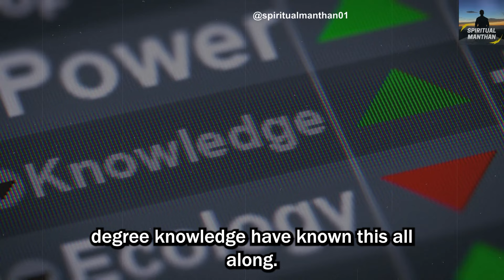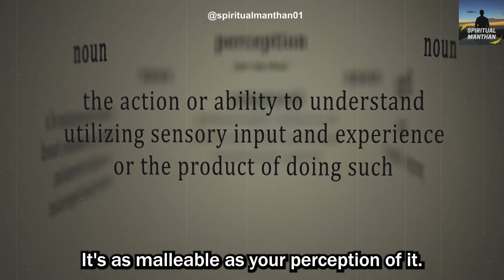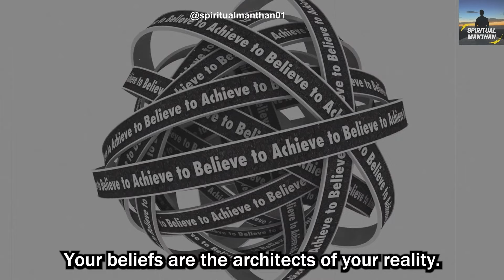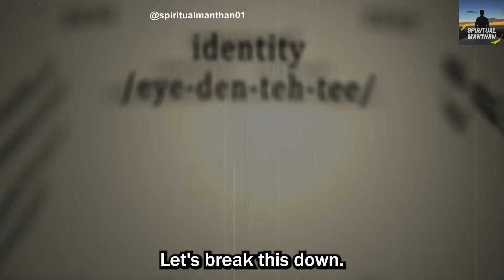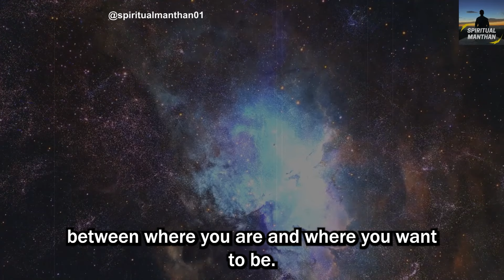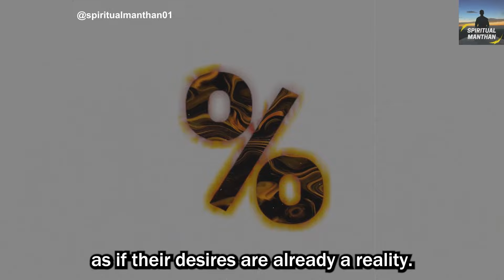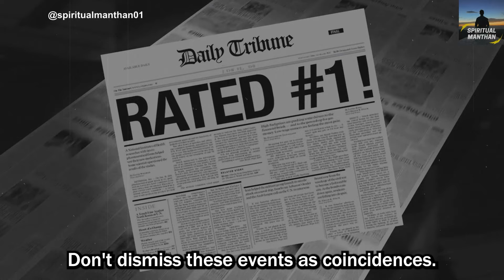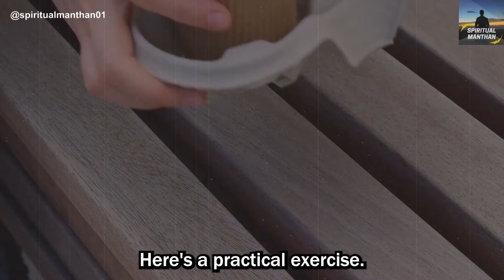Instantly Bend Reality Using 33rd Degree Knowledge (Top 1% Secret) | Spiritual Manthan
Discover the hidden knowledge that the elite spiritual teachings have kept secret for centuries. Dive into the 33rd degree knowledge, the ultimate gateway to spiritual awakening and mastering the law of attraction. Learn how to bend reality instantly using reality shifting techniques and ancient wisdom, unlocking your potential to manifest your desires effortlessly. These top 1% secrets reveal the power of instant manifestation, tapping into the metaphysical secrets of the universe.

Awaken your higher consciousness and unleash the power of the mind to achieve the secret to success. This is your chance to align with the universe, unlock infinite possibilities, and transform your life. Whether you're seeking spiritual awakening, tools for manifestation, or insights into reality shifting, this video holds the answers.

Take the first step toward mastering these elite spiritual teachings and uncovering the secrets to your higher consciousness. The key to your success and ultimate manifestation journey starts here!

Unlock the ancient wisdom of the 33rd degree and discover how to reshape your reality instantly. This video unveils powerful, hidden teachings known only to the top 1%, revealing the secrets to manifesting your deepest desires. Embark on a transformative journey of spiritual awakening as we explore elite metaphysical principles that have remained concealed for generations.

Gain access to higher states of consciousness, master reality-shifting techniques, and harness the untapped power of your mind. These methods, rooted in sacred knowledge, will show you how to apply the law of attraction in extraordinary ways, unlocking doors to limitless possibilities.

Dive into this ultimate guide to manifestation and learn how to align with the universe to create the life you’ve always envisioned. The keys to your transformation and success are here—ready for you to claim and use to bend reality in your favor.